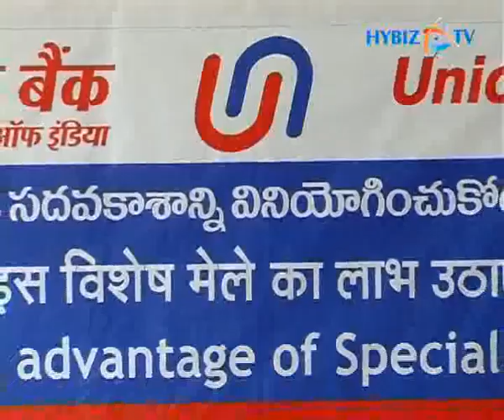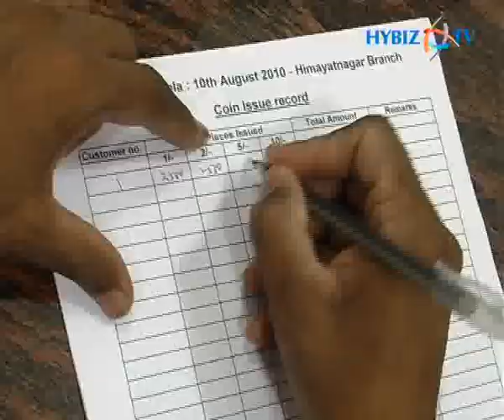Union Bank of India